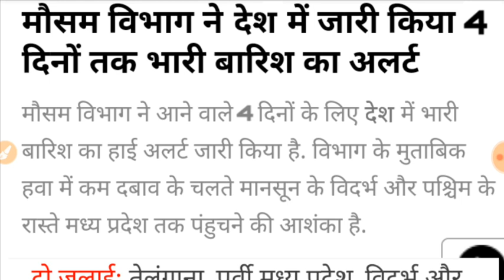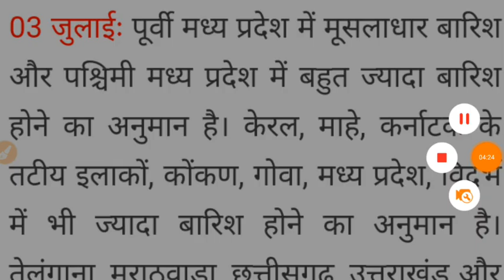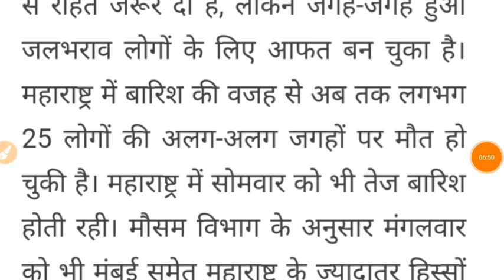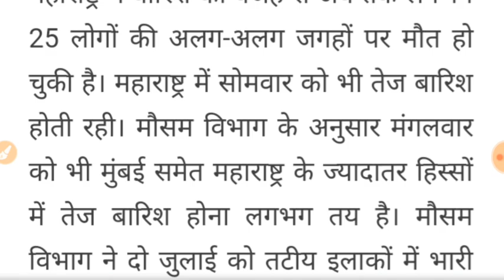18 से 22 जुलाई तक आएगा तूफान, मौसम विभाग की चेतावनी । जानिए कहाँ कहाँ आयेगा तूफान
मौसम विभाग का भयंकर हाई अलर्ट ।
18 से 22 जुलाई तक आएगा तूफान ।
मौसम विभाग की चेतावनी ।

सावधान !! .

         कुदरत का प्रचंड कहर । देश के कई इलाके तूफान से होंगा तबाह । देश पर आई आफत । कई इलाकों में बाढ़ के बन रहे हालात । तूफान से जलमग्न हुए कई इलाके । पूरे देश मे तूफान की दहशत । देश के लोग हुए परेशान । देश का भी तूफान से बचना हुआ मुश्किल । तूफान की चपेट में अधिकतर भारत ।

देश मे जनहानी के भी आसार । जानलेवा तूफान से कई संख्या में चली जायेगी जानें । अब तक भी चली गई 40 की जान । महाराष्ट्र में 29 व बिहार में 5 की हुई जनहानी । जानमाल की तूफान से आशंका ।

बचिएगा भयंकर तूफान से
सतर्क रहिएगा 22 जुलाई तक
देश के लिए बेहद ही 4 दिन होने खतरनाक । 12 जुलाई तक कुदरत की देश पर आफत । तूफान की चपेट में रहेगा देश । मौसम विभाग ने जारी किया हाई अलर्ट ।

  जानिए कहाँ कहाँ आएगा तूफान
             कहाँ कहाँ जारी हाई अलर्ट

                           इन इलाकों में आएगा तूफान :- मध्यप्रदेश, राजस्थान, महाराष्ट्र, ओडिशा, उत्तरप्रदेश, गुजरात में आएगा तूफान । 6 इलाके रहिएगा सतर्क ।

17 जुलाई तक बरपाता रहेगा कुदरत कहर । महाराष्ट्र आएगा तूफान की भीषण चपेट में । मध्यप्रदेश व ओडिशा में भीषण तबाही होंगी । भीषण तबाही की मौसम विभाग की भीषण चेतावनी ।

मौसम विभाग रिपोर्ट _________________________________________________________________________________________
ओडिशा, झारखंड, छत्तीसगढ़, विदर्भ में मानसून मध्यम गति से आगे बढ़ रहा है. इन इलाको में 17 जुलाई तक इन क्षेत्रों में व्यापक बारिश होने की उम्मीद है. वहीं छत्तीसगढ़ में भारी बारिश का असर 3 जुलाई तक भी जारी रहेगा. वहीं दक्षिण गुजरात में चक्रवाती तूफान के आने के भी संकेत कोंकण गोवा क्षेत्र में लगातार व्यापक बारिश होगी, जबकि मढ़िया, महाराष्ट्र मराठवाड़ा और विदर्भ में काफी व्यापक बारिश संभावना है.

                    । धन्यवाद ।
                         । जय हिंद ।। जय भारत ।
                                          । वन्दे मातरम ।

Big Update
Today Big Information

तेज तूफान,महावत,चक्रवात सभी एक साथ 4 दिन रहिएगा सतर्क, बहुत ही बड़ा तूफान ।
सभी लोग देखिये ।

देश मे आने वाला है भयंकर तूफान ।
विभाग की चेतावनी जारी !!!
भयंकर तूफान !!
मौसम विभाग का हाई अलर्ट :- 6 बड़े राज्य में भयंकर तूफान 9 से 12 जुलाई तक आएगा ।

तूफान ! सावधान !
                महाराष्ट्र , गुजरात, राजस्थान ,यूपी समेत 6 बड़े राज्य होंगे अंधड़ से प्रभावित । कुदरत बरसाने वाला है कहर !

भयंकर तूफान , भयंकर खबर ।

     बारिश के साथ आएगा तूफान ।
22 जुलाई तूफान खबर !
मौसम विभाग रिपोर्ट :- 6 बड़े राज्यो में हाई अलर्ट । पिछले कुछ दिनो मे अंधड़ व बारिश कई प्रकार की हानि हम को देखने को मिली । आने वाले कुछ दिनों में भी इसी प्रकार का वातावरण हमको देखने को मिलेगा । इसलिए हमारी तरफ से हाई अलर्ट जारी किया जा रहा है जहाँ पर आप सतर्क रहियेगा  । उतर प्रदेश ,गुजरात, महाराष्ट्र ,ओडिशा ,राजस्थान, मध्यप्रदेश , कर्नाटक ,आंध्र प्रदेश ,केरल ,तेलंगाना ,पंजाब , उत्तराखंड ,हरियाणा ।

1. खुली जगह में तूफान आने के समय रहे ।
2. सुरक्षा के आपके पास जो भी तरीके हो वह तैयार रखे ।
3. हाई अलर्ट में आप पहाड़ वाली जगह पर न जाये ।

       करे ।

This Video Is Mosam Information. Public Information. Latest Mousam Vibhag RIport Agami 4 Day In Risk Day Because Tufan And Rain In  State .All 6 State In India . uttar Bhart me aagami 4 Din Kafi Khatarnak Honge .Kyoki 4 dino me Kudrat Purn Rup Se Apna kahar Batayega . isliye Vibhag Ne Alert Jari kiya. Main Vibhag RIport Savdhan . Difficult Day Later 4 Day. High Alert ...

Exclusive News